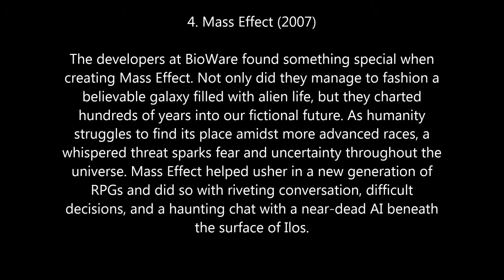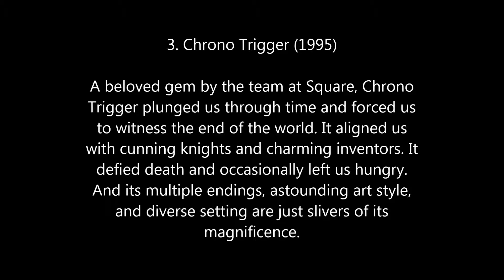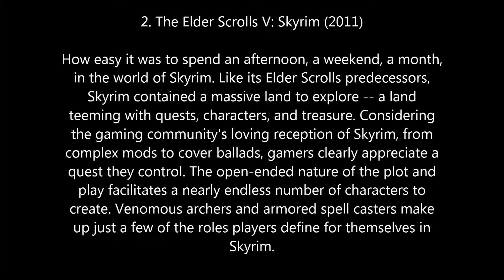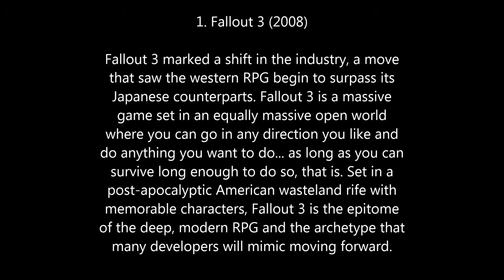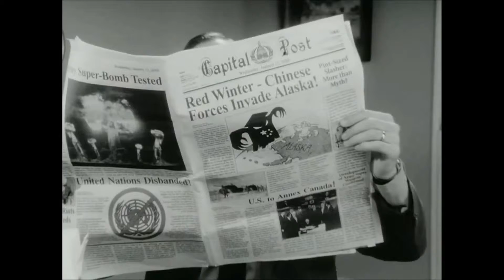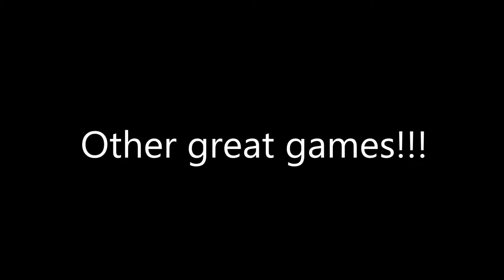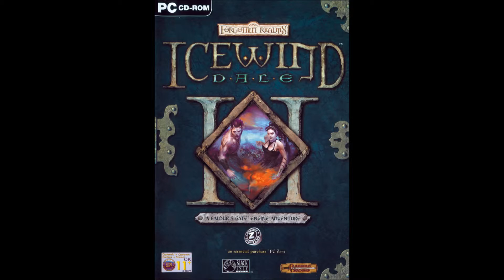Top 10 RPGs of all time (Part 2 - updated!)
After many years of playing rpgs, we made this video to show you some great and classic games.
It may come in handy for people who search and wants to play some good games, and if you are one of them then watch the entire video or skip to the end of second part. If you are one of those who wants to see or hear other people's opinion, then enjoy.

You are free to comment, like or dislike.